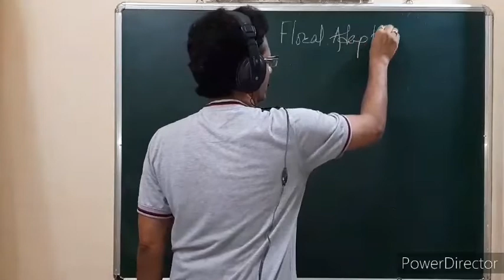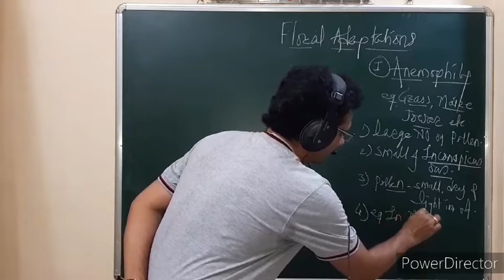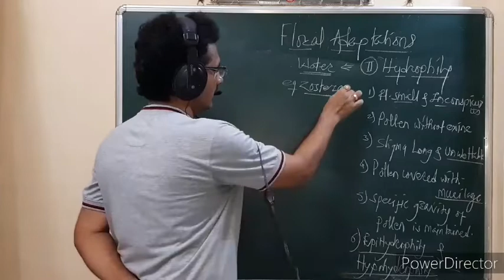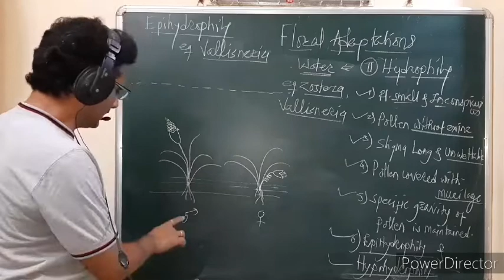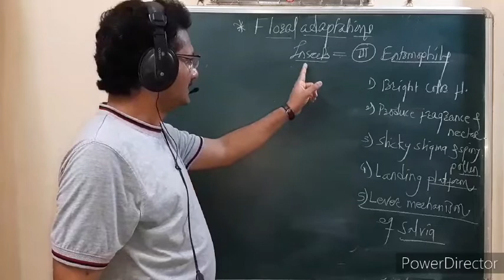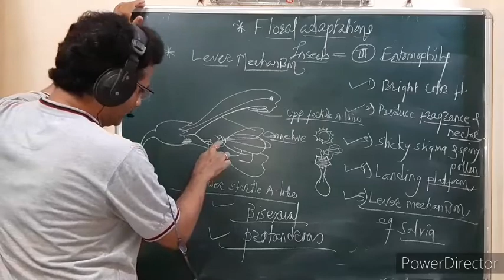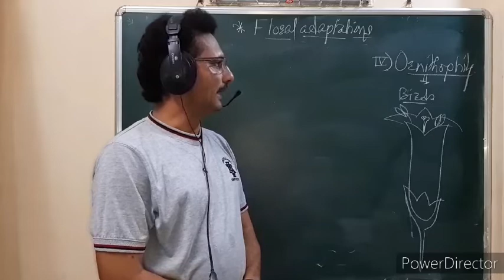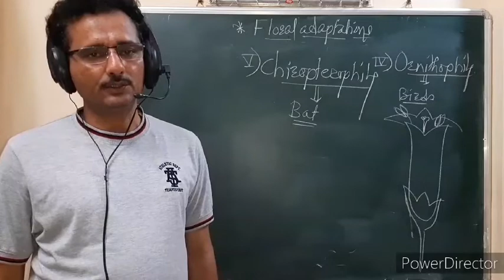8)Floral Adaptations.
Reproduction in Higher Plants.